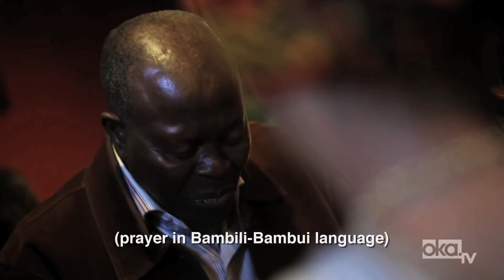Erykah Badu Discovers Her African Ancestry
The Roots Of...Erykah Badu discovers her African Ancestry for Okayafrica TV.

Videographers:
Lance Steagall, Jake Remington, and Kevin Ornelas
Editor: Jake Remington

All music: Sam Champion